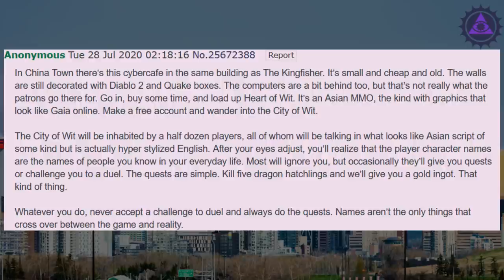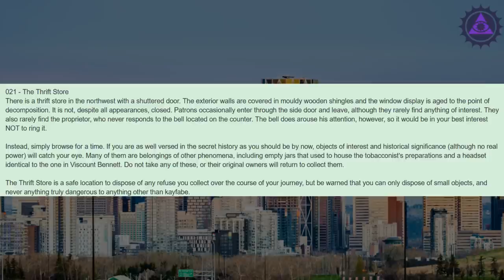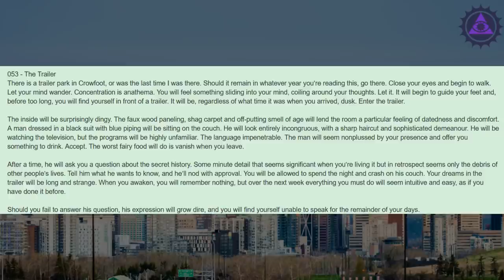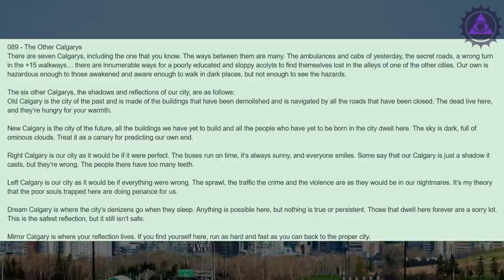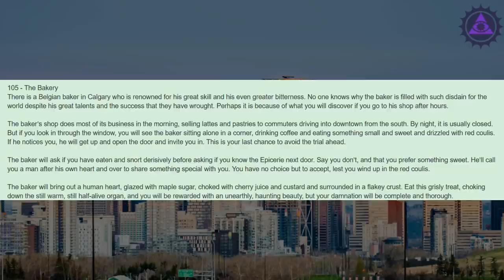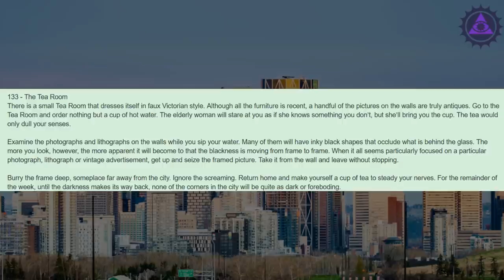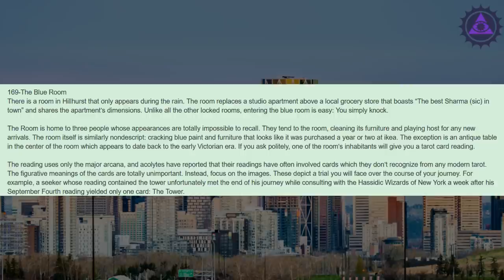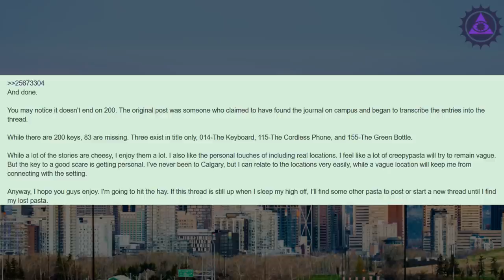Calgary's Gideon Keys: All Known Entries (5000 Subscriber Special) | 4chan /x/ Greentext Thread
I present to you all the known entries of Calgary's Gideon Keys.

00:00 Intro
00:56 Keys 1-10
15:18 Keys 11-20
26:07 Keys 21-40
40:35 Keys 43-50
51:59 Keys 53-70
01:03:50 Keys 72-90
01:22:11 Keys 91-100
01:38:59 Keys 101-110
01:55:10 Keys 111-131
02:09:43 Keys 133-152
02:25:14 Keys 153-174
02:40:48 Keys 175-192
02:55:18 Keys 193-199
03:03:24 Outro

Midnight Broadcast